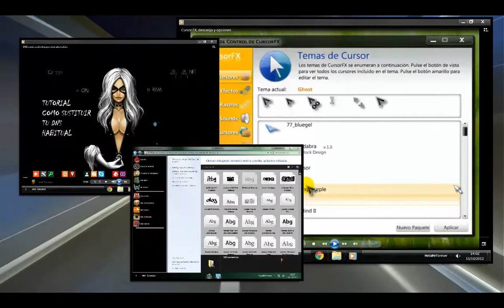Nueva intro "Road"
Aqui teneis una nueva intro para el canal. Añadire otra nueva intro, para que marqueis en "me gusta" la intro que mas os ha gustado, para conocer vuestros gustos, para futuras intros.
Un saludo amigos y no dejeis de marcar si os gustan.